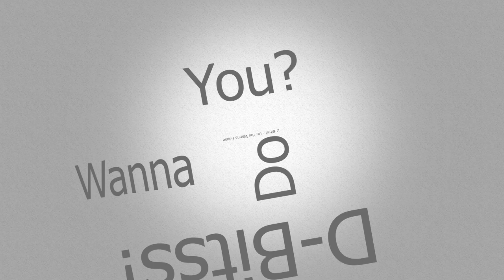D Bitss! Do You Wanna House